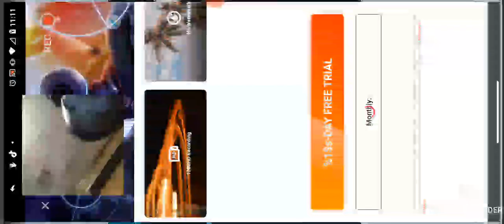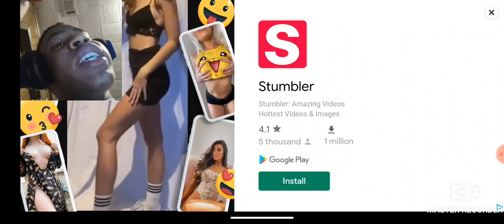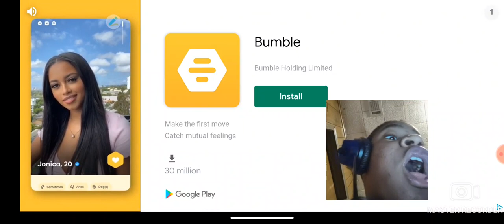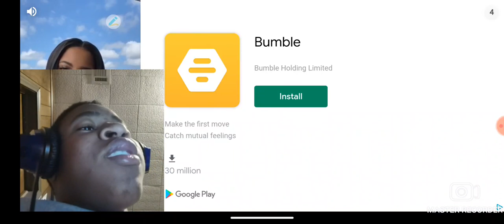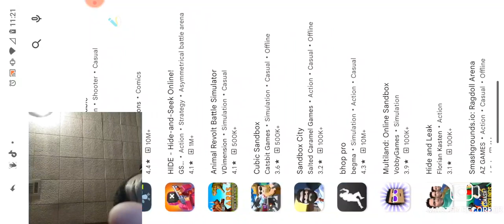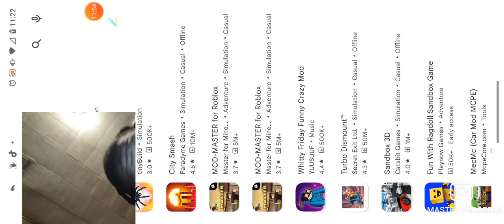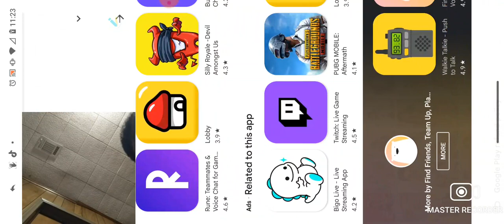Garry's mod like game